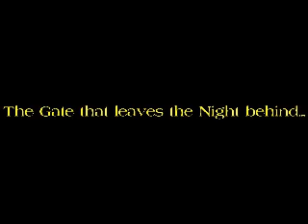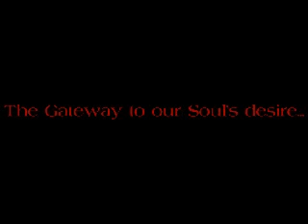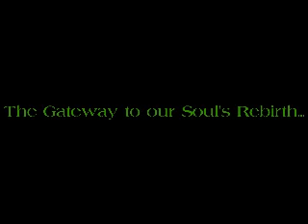Circle Song (North) By Wendy Rule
Just a video I put together to "Circle Song" by the amazing Wendy Rule.

All pictures were found on Photobucket.